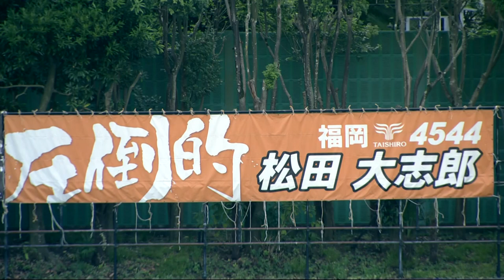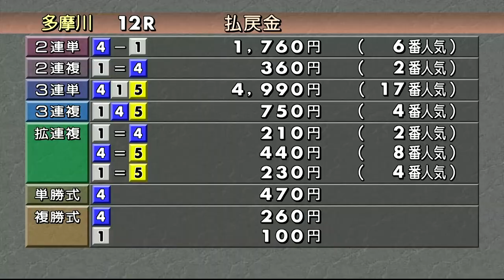第28回ｔｖｋカップ 優勝戦＆ウイニングラン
第28回ｔｖｋカップの優勝戦と松田 大志郎選手のウィニングランです！！